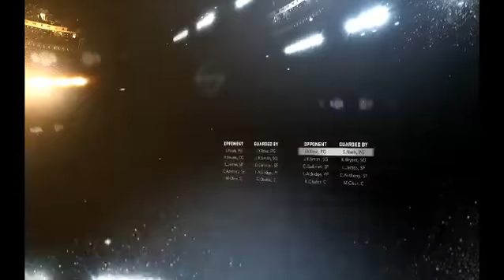NBA 2k12 -25- Playoffs